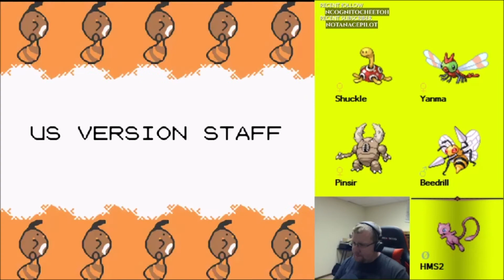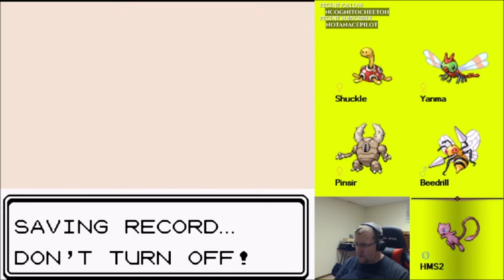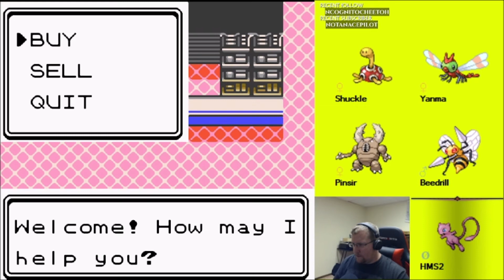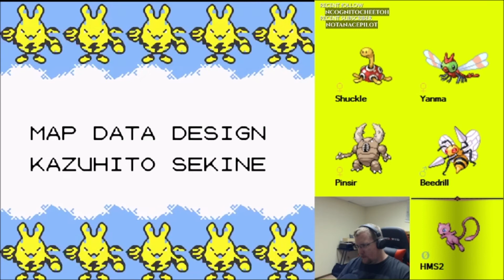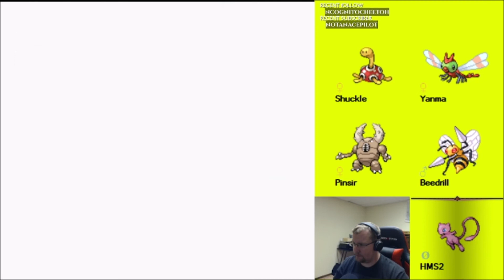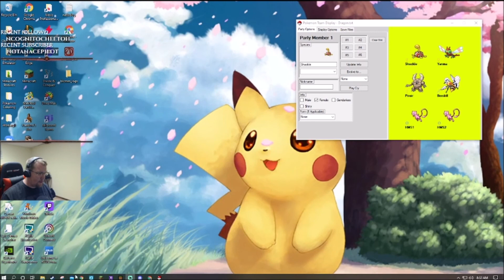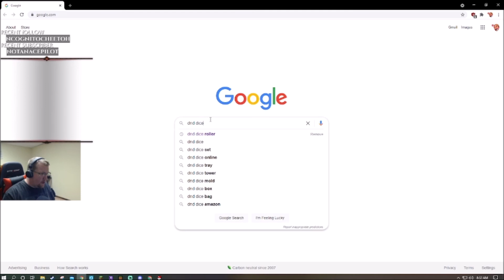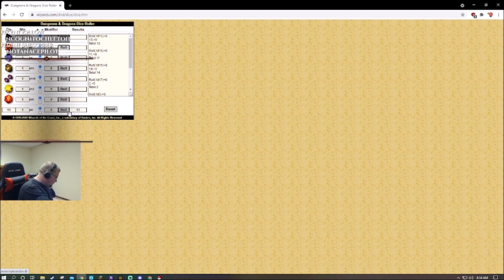Pokémon Gen 2 Type Challenge Bug Team #1 - Part #17 (Shuckle, Yanma, Pinsir, Beedrill)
Taking on Red!

Monday - Friday 7:15am CST - Pokémon Gen 2 Type Teams
Tuesday 8pm CST - Co-op Stream (Deep Rock)
Tuesday 9pm CST - Co-op Stream (Phasmophobia)
Thursday 9pm CST - Co-op Stream (Total Warhammer II)